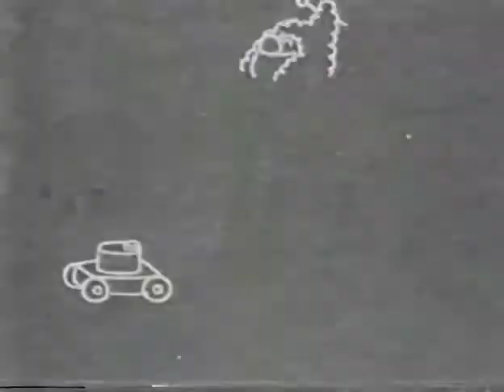Splat! profiles Kaj Pindal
For more fun, visit http:/kajpindal.blogspot.com :D